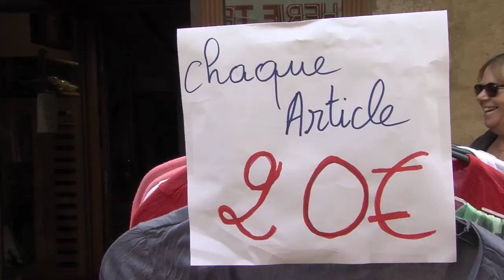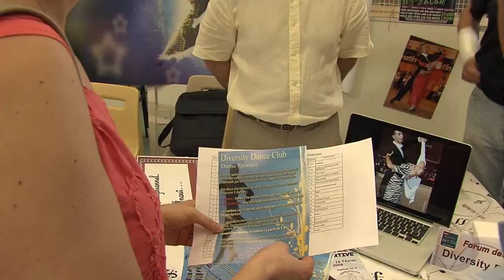Sept'en fête 2013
Sept’en Fête mets de la couleur à la rentrée en invitant tous les Saint-Marcellinois à se retrouver le temps d’d'un grand week-end récréatif organisé par la Ville.